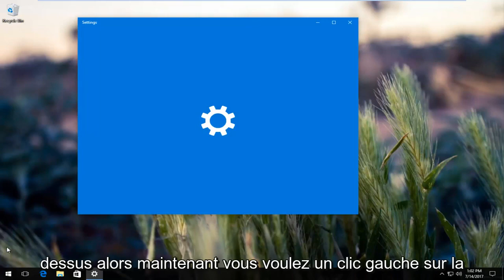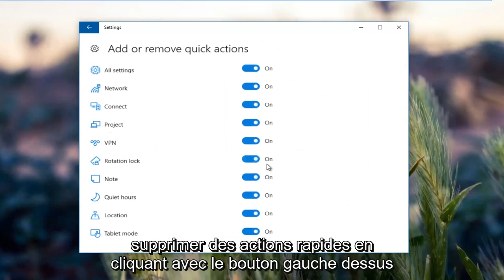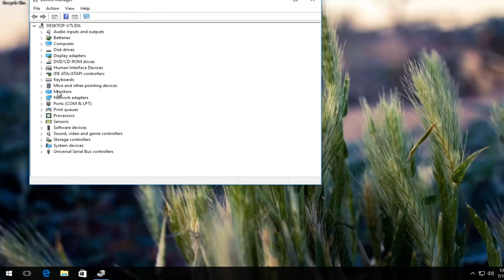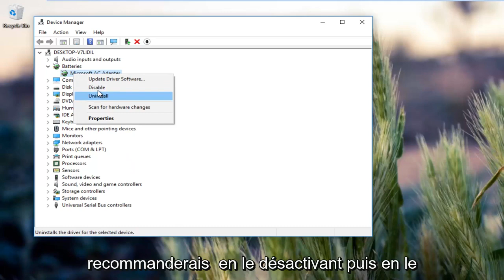Comment réparer l'icône de batterie disparue dans Windows 10/11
Comment réparer si l'icône de votre batterie a disparu/est absente des notifications de votre système. Si ce tutoriel ne fonctionne pas pour vous, je recommencerais un clic gauche sur l'icône "^" dans votre barre des tâches. Si vous voyez l'icône de la batterie, vous pouvez la faire glisser sur votre barre des tâches pour la résidence permanente.

Windows 10 est un système d'exploitation assez riche en fonctionnalités. Cependant, certaines personnes ont rencontré différents problèmes après la mise à niveau vers Windows 10. Après la mise à niveau, si vous ne voyez pas l'icône de la batterie dans la barre des tâches, voici une solution simple. Si vous utilisez Windows 8.1/8/7, vous pouvez rapidement afficher ou masquer les icônes système. Mais, dans Windows 10, vous devez parcourir différents chemins pour découvrir les options.

L'icône de la batterie est manquante dans la barre des tâches
Problèmes abordés dans ce tutoriel :
icône de batterie désactivée Windows 10
l'icône de la batterie a disparu
l'icône de la batterie a disparu de la zone de notification Windows 10
l'icône de la batterie a disparu de la zone de notification Windows 7